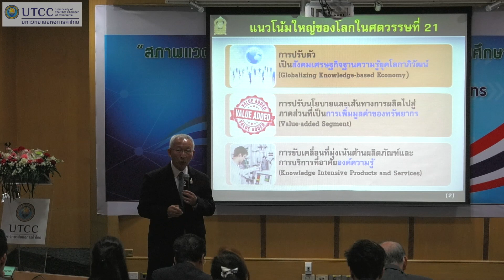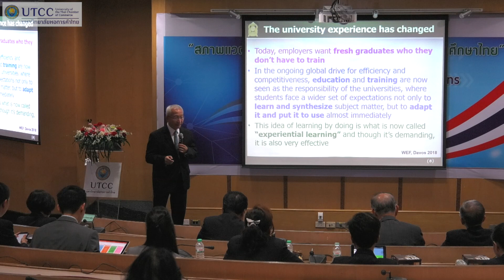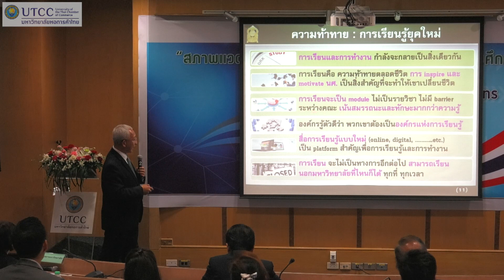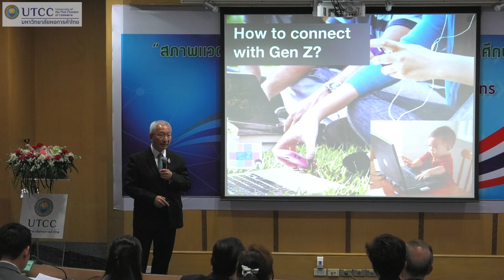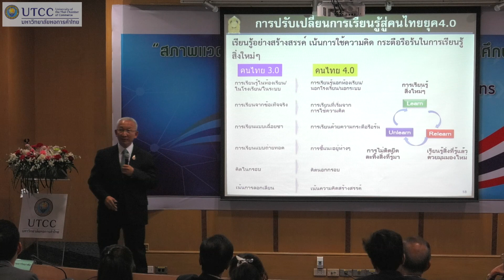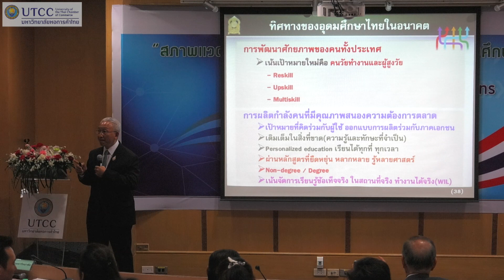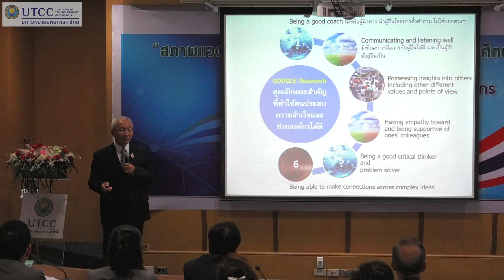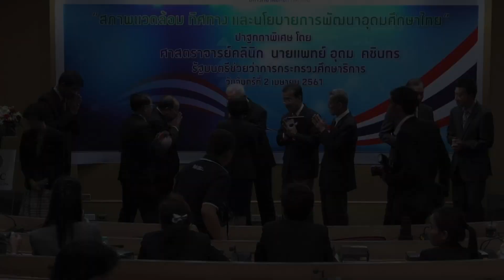สภาพแวดล้อม ทิศทาง และนโยบายการพัฒนาอุดมศึกษาไทย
ปาฐกถาพิเศษ หัวข้อ “สภาพแวดล้อม ทิศทาง และนโยบายการพัฒนาอุดมศึกษาไทย” โดย ศาสตราจารย์คลินิก นายแพทย์ อุดม คชินกร ผู้ช่วยรัฐมนตรีกระทรวงศึกษาธิการ ณ ห้อง 10201 อาคาร 10 ชั้น 2 เมื่อวันที่ 2 เมษายน 2561 มหาวิทยาลัยหอการค้าไทย